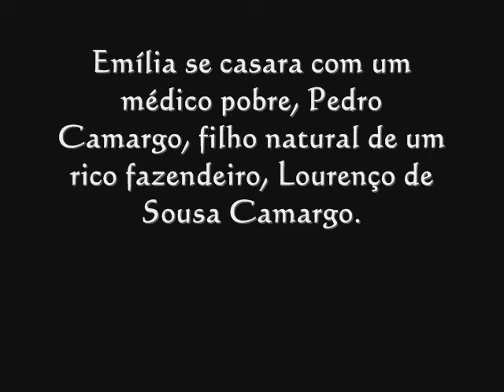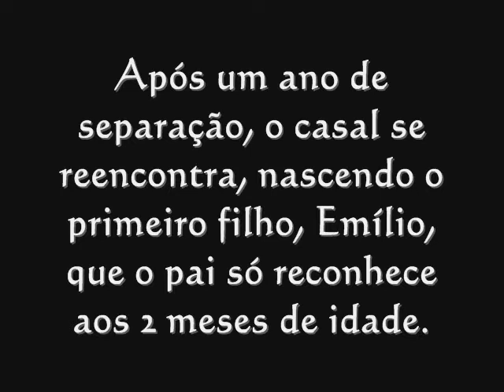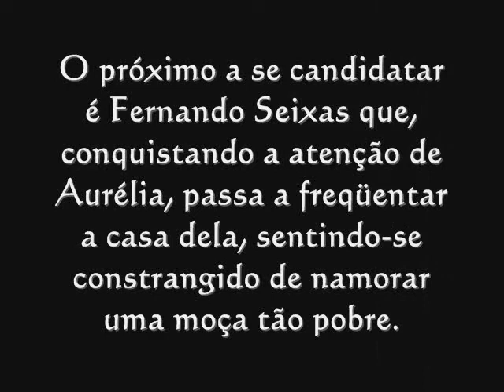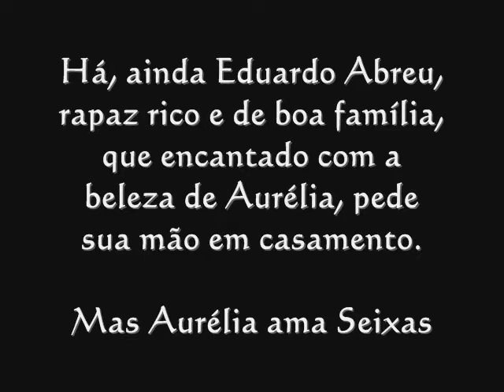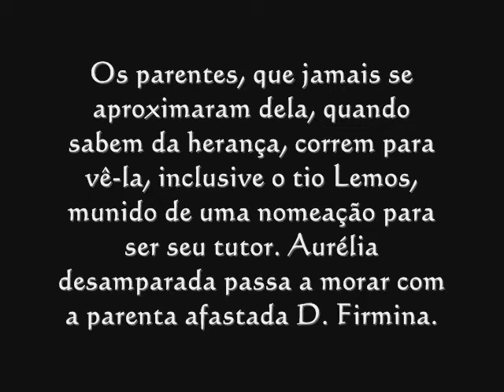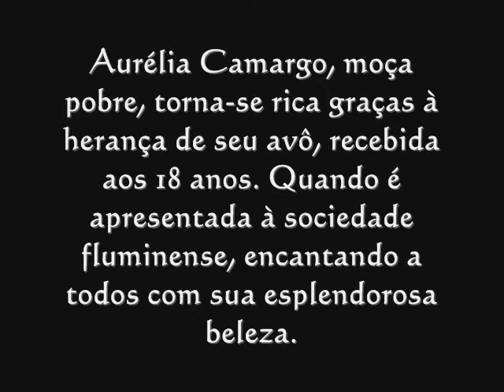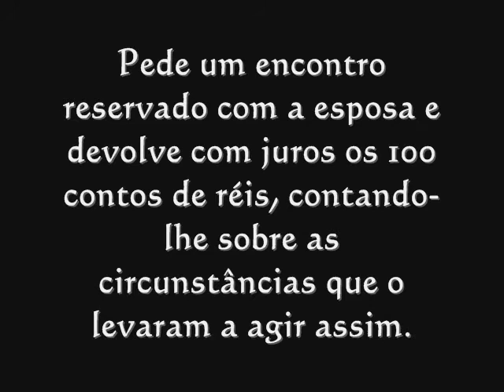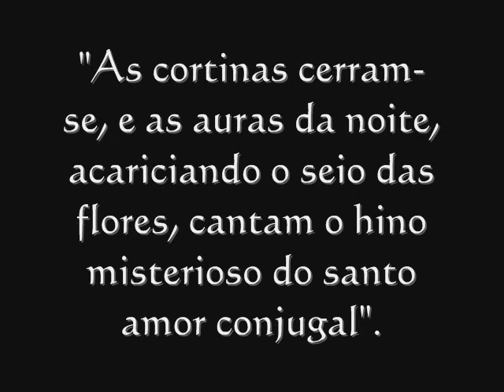Senhora - José de Alencar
trabalho de literatura
\o/